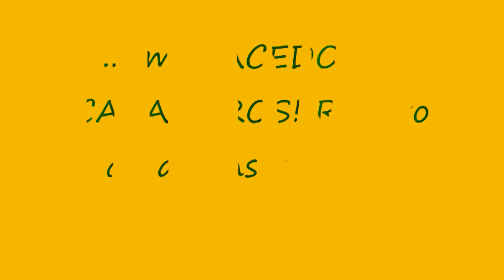Rali TT Serras do Norte - Macedo de Cavaleiros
Rali TT Serras do Norte  - Macedo de Cavaleiros. Algumas das belas imagens que os pilotos do Nacional de Todo-o-Terreno nos proporcionaram...ESPECTÁCULO!